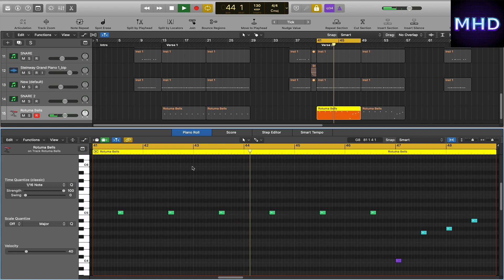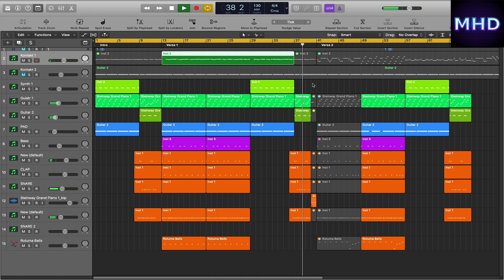Remaking Travis Scott, Kid Cudi - THE SCOTTS Instrumental Remake (Production Tutorial) LOGIC PRO X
► Learn How To Make "Travis Scott - THE SCOTTS" (Production Tutorial) (How To Make Music On Logic Pro X)

REQUESTS

🎶  Remade, Edited And Recorded By MUSICHELP.

🔎 SOCIAL 🔎